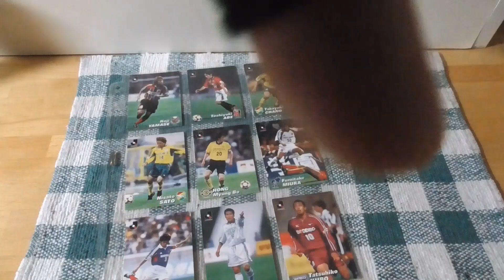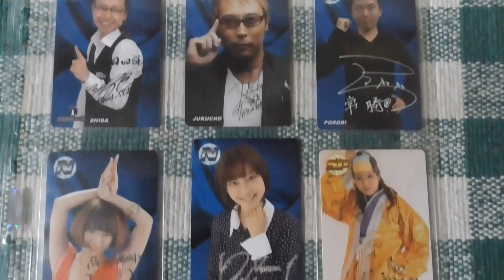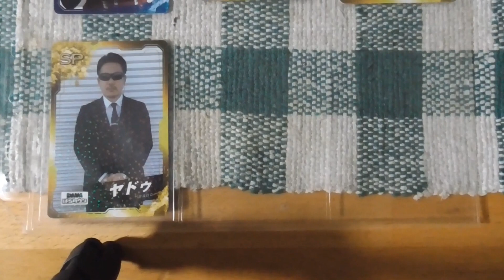（再動画）実はこんなカードも集めてました２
まだありました。レジェンドＪリーガーのＪリーガーチップスとスロライターチップスカードです。

【お知らせ】
プロ野球カードは4月15日に再開します。
侍ジャパンチップスカードは頑張って動画配信いたします。

本来は直筆サインカードと１on１カードを目指して頑張ってます！　またプロ野球カードチップスも集めています。サインカードを目指しています。